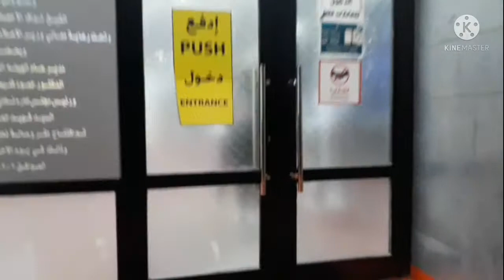One of the coolest place @Kuwait @newly open last year@skating